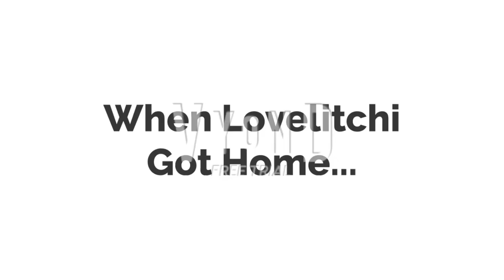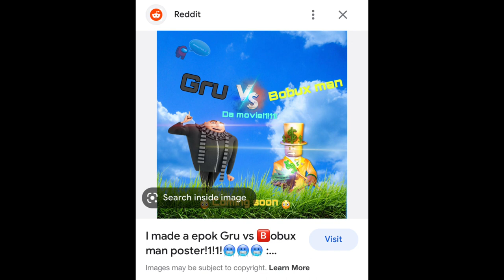My Reacts Show Season 1 Episode 2: Lovelitchi Gets the KM:HNCocotama/Mametchi Gets Grounded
to see his original content before I react this content

as for a note

i do like cocotama i'll salute on it soon

c 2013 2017 tv tokyo tv osaka and tv aichi